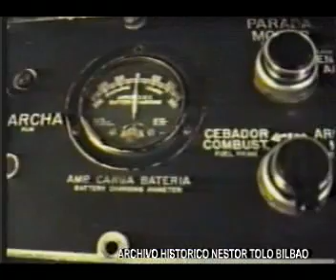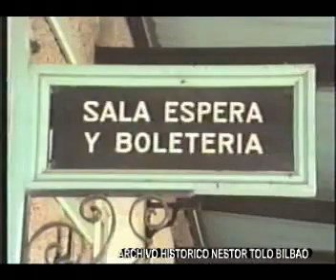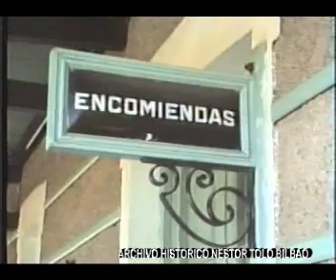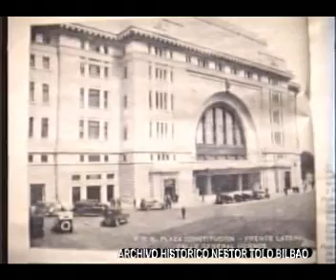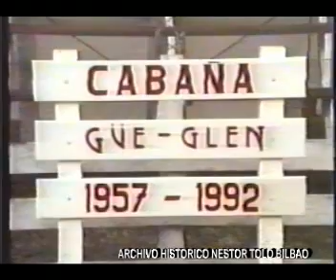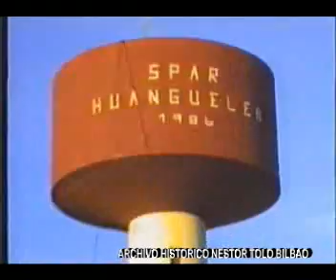Volver a Vivir Cuta Payador VHS 28 D 53 m